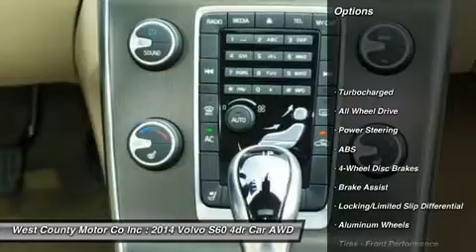2014 VOLVO S60 Manchester, MO 17048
2014 VOLVO S60 Manchester, MO
Stock# 17048

Looking for the right car? Today could be your lucky day. With 0 miles, this Power Blue Metallic, 2014 Volvo S60 equipped with Automatic transmission could be yours. Request more information and set up a test drive right away.